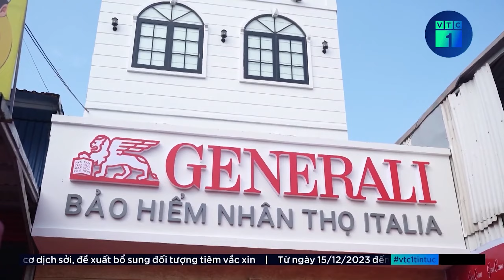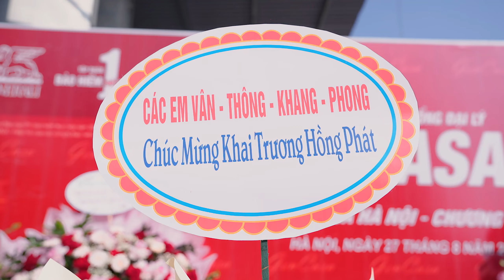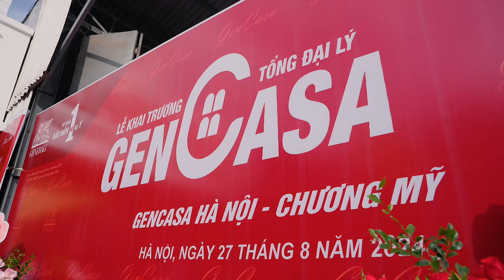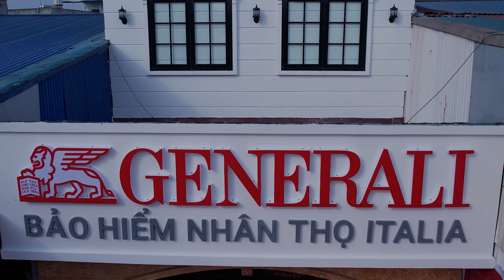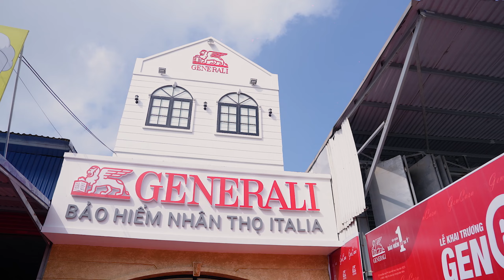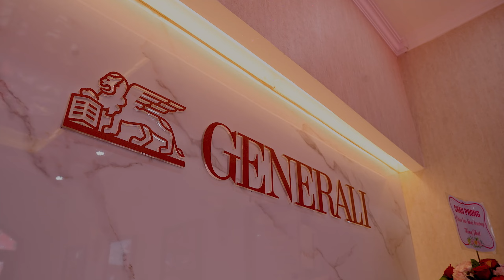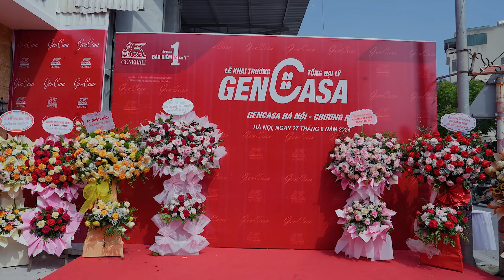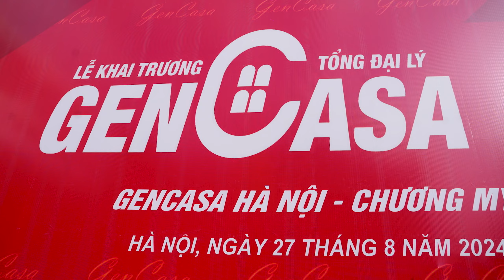LỄ KHAI TRƯƠNG TỔNG ĐẠI LÝ GENCASA HÀ NỘICHƯƠNG MỸ 2024